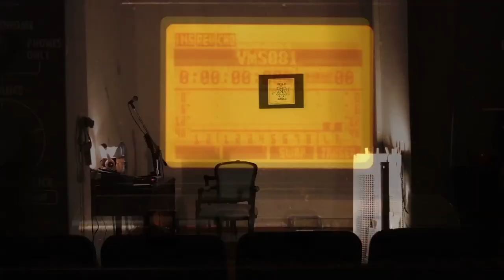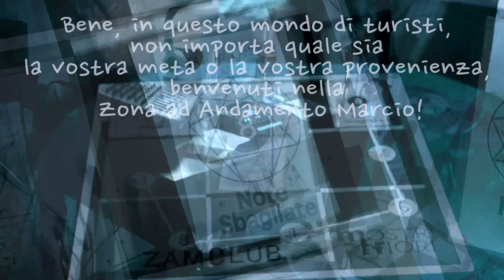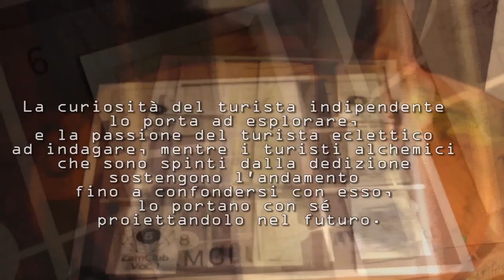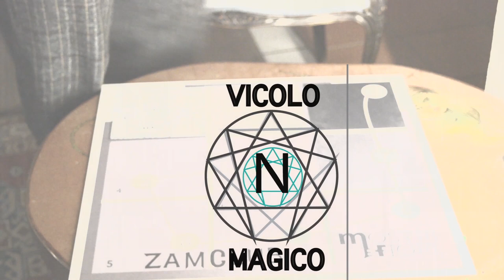Vicolo Magico: Benvenuto ai Turisti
Benvenuti a tutti: turisti indipendenti, eclettici e alchemici.

Che lo ZamClub abbia inizio!

Se mi state ascoltando e avete già capito tutto, è molto probabile che voi abbiate già partecipato allo ZamClub. Se sapete bene di cosa si tratta allora questo fa di voi dei Turisti Alchemici, pronti a collaborare con la grande opera, ad essere presi e ripresi eventualmente, dalle videocamere  e dai microfoni, dalle parole e dalle note.

Se state ascoltando con attenzione, ma le cose che sentite non vi sono ancora del tutto chiare.
Se la curiosità vi sta invadendo lentamente e avete come al solito in mente ciò che vi interessa, ma siete pronti a vedere se qui c’è qualcosa di nuovo da prendere, qualcosa di buono. Allora io direi che voi potreste essere dei Turisti Eclettici.

Se invece siete venuti a curiosare, oppure vi state già annoiando e non sapete nemmeno che ci siete venuti a fare o addirittura non state ascoltando nemmeno una parola e ci state capendo ancora meno, ebbene sappiate: che per il solo fatto di essere qui adesso, anche solo di passaggio, anche solo per sbaglio, questo fa di voi dei Turisti Indipendenti.

Bene, in questo mondo di turisti, non importa quale sia la vostra meta o la vostra provenienza, benvenuti nella Zona ad Andamento Marcio!